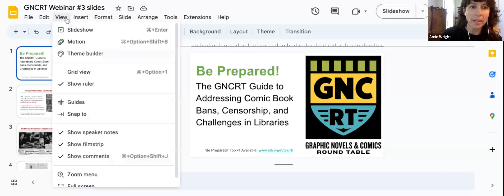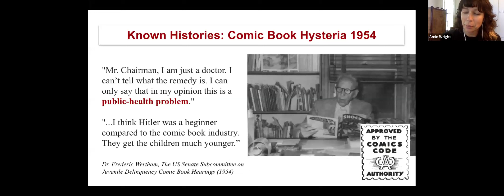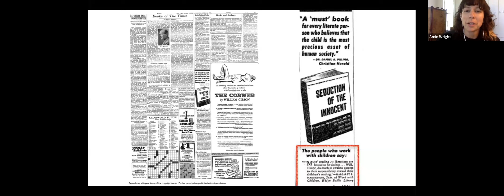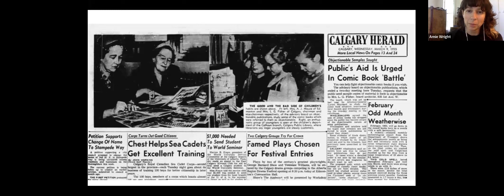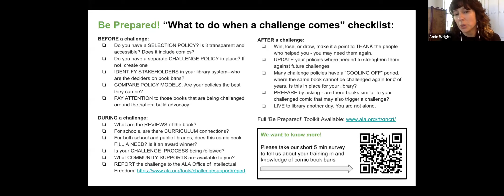GNCRT Preparing for Challengess: What to do After You’ve Fought A Challenge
After fighting a challenge, whatever the outcome, there are steps it's helpful to take. Our panelists will talk about the impact of challenges they've faced, lessons learned and how that learning affects how they move forward. Remember, you are not alone. Our panel will help you to Be Prepared, Fight Comics Censorship, and Live to Library Another Day!